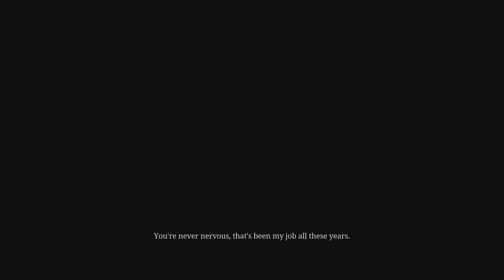Saint Denis - Part Four | Red Dead Redemption 2 ep. 17